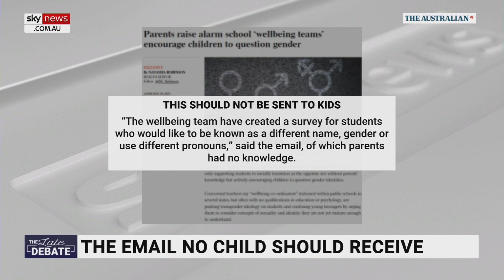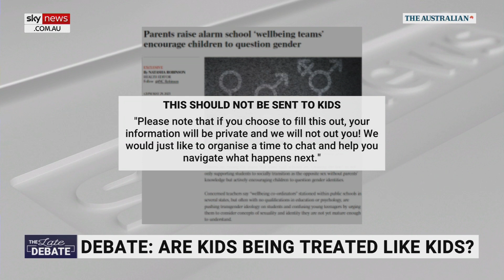School children asked to complete ‘outrageous’ survey on their gender and pronouns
Children from Northcote High School in Melbourne received an email that asks them to undertake a survey, to understand which students identify as a different gender or pronouns, says Sky News host James Macpherson.

“I’d be marching straight into that school's principal's office, asking him what the hell are you doing with my kids,” Mr Macpherson said.

“This is outrageous behaviour by schools.”